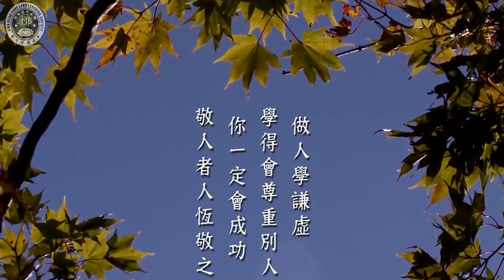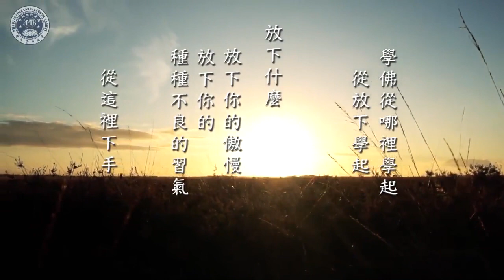Nghe Sư Phụ Nói tập 1: Làm Người Phải Học Cách Khiêm Tốn, Học Cách Tôn Trọng Người Khác -PSTịnhKhông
NGHE SƯ PHỤ NÓI
❖ Chủ giảng: Hòa Thượng Tịnh Không
❖ Chuyển ngữ: Diệu Hiệp
❖ Ban biên tập: Pháp Âm Tuyên Lưu
❖ Diễn đọc: Phật tử Thiện Quang